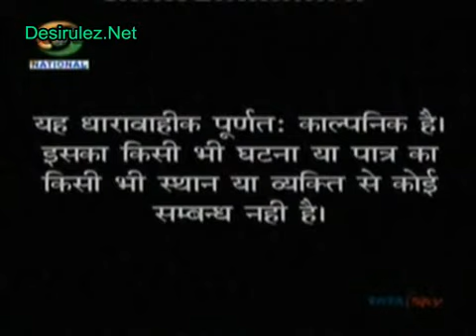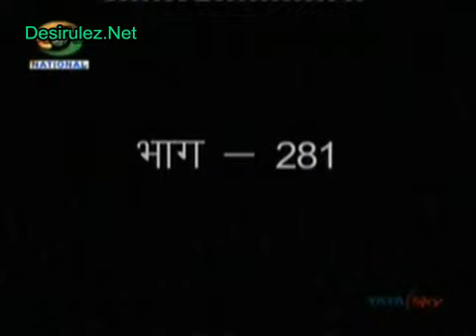Kashmakash Zindagi Ki - EP#281 (Part 1) - 23rd April 2013